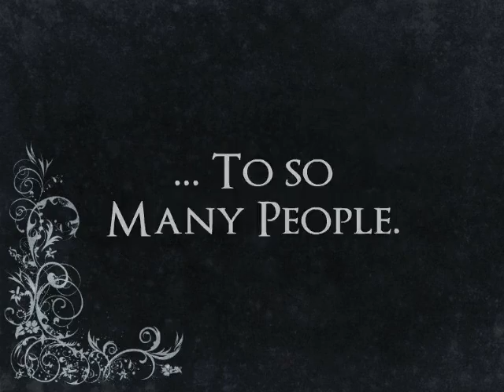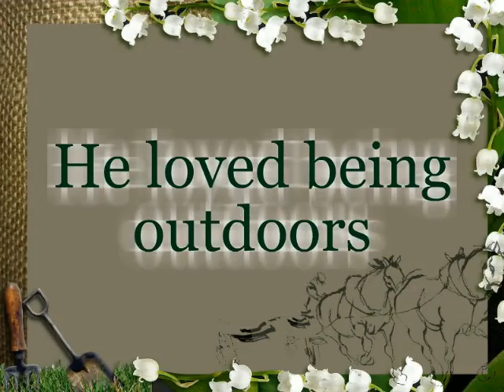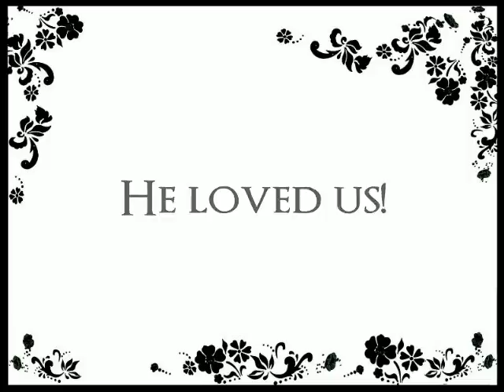Kizoa Video Editor - Movie Maker: A tribute to Dave Batten